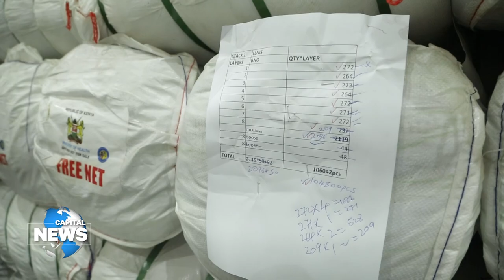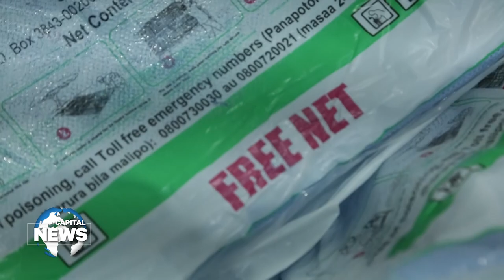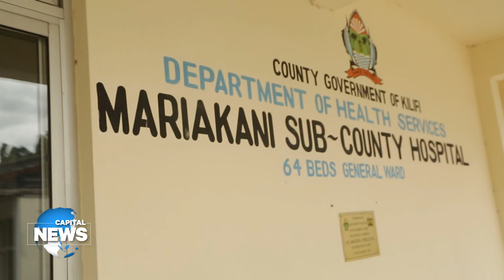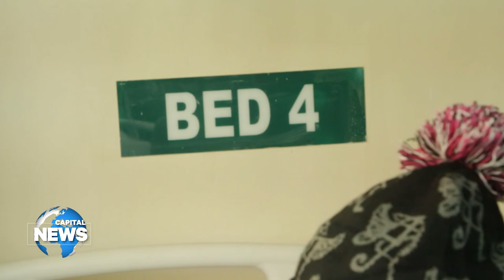Kilifi County receives 1 million mosquito nets in KEMSA's last-mile distribution initiative